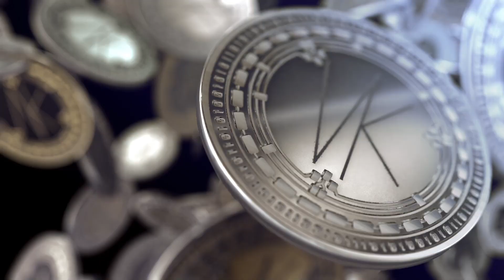Half Life 2 Episode One, "One Free Bullet" Playthrough, Part 2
Continuing on with the Half-Life 2 series of games. This go around I am working on the "One free bullet" Achievement, let's see how it goes!